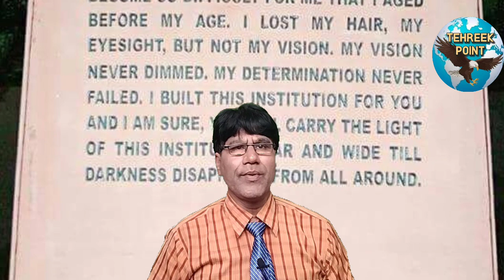ABDULLAH COLLEGE KA SAFAR UPPER FORT SE MARRIS ROAD TAK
(ABDULLAH  GIRLS COLLEGE KE BANI THAKUR DAS)